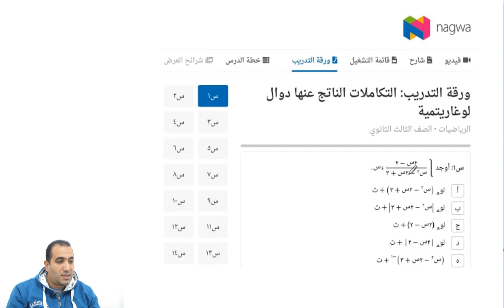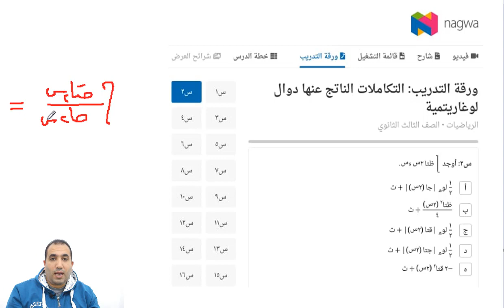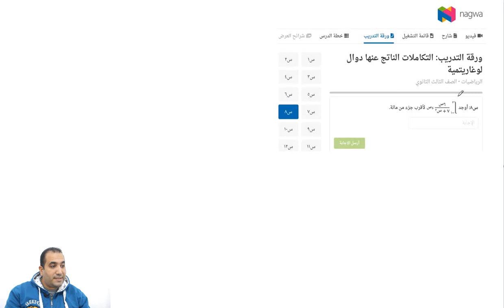حل تمارين بنك المعرمة تفاضل (تكامل الدوال الاسية واللوغريتمية ) الصف الثالث الثانوى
تفاضل الصف الثالث الثانوى حل تمارين بنك المعرفة درس تكامل الدوال الاسية واللوغريتمية
رابط شرح الدرس :